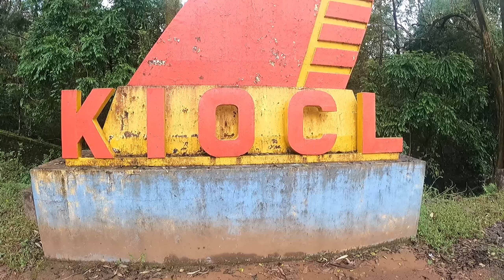Empty Town in western ghats| ಮನೆ ಇದೆ ಆದರೆ ಯಾರು ಇಲ್ಲ